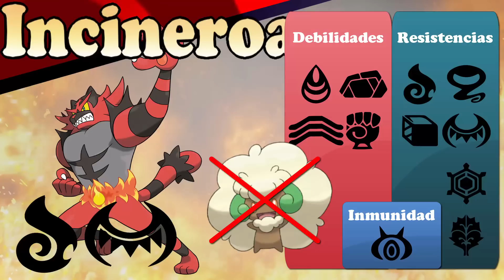Estrategia para Incineroar | Guía táctica Sol y Luna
¡Espero haberte ayudado a aprender un poco más sobre Pokémon!

Cualquier sugerencia o aporte será agradecido en los comentarios~

Échale un ojo a mis otros vídeos :
[Tutoriales]